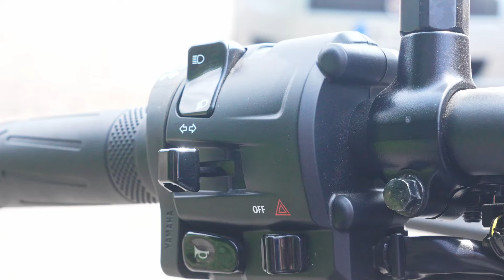Yamaha Tracer 7 GT 2023 | Recensione